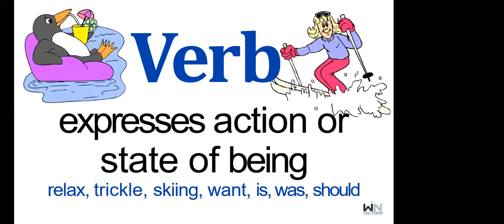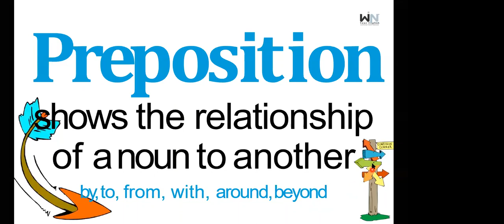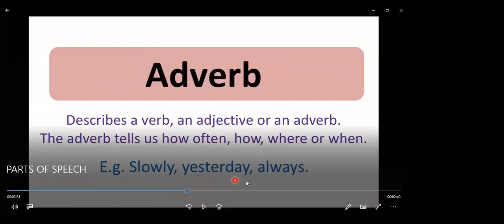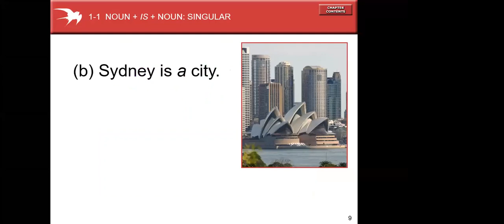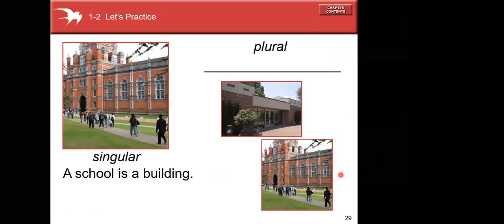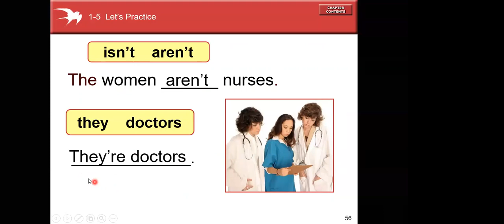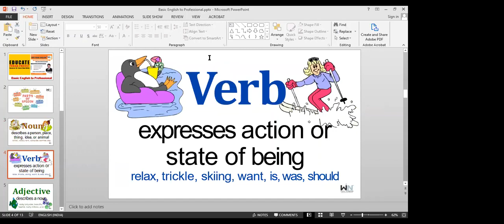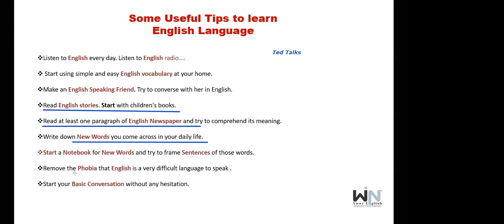Part of Speech | Educate Punjab Project | Win Your English™-Basic English 17-07-2021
Win Your English™ & Consultancy has officially associated with Educate Punjab Project NGO to serve the underprivileged students free of cost. Our predominant motive behind this awareness drive is to serve humanity with our best efforts.

Educate Punjab Project (EPP) was initiated to promote higher education amongst the less fortunate people of Punjab by visiting various schools and colleges, EPP volunteers encountered numerous students who were showing signs of high intelligence, and had huge potential, only being held back by not being able to afford an education. The dropout rate post Primary education in Punjab is extremely high, a large proportion of this is down to one thing only Poverty.

Win Your English™  is the 1st IELTS Institute in India with Ph.D. English experts and IDP/BC certified trainers who have a speciality in helping you achieve success in IELTS and PTE tests.

Win Your English is the Best online & classroom IELTS preparation Coaching Centre, student visa consultant, and immigration consultant in India. Avail free Student Visa Counselling, Intensive 8 hour classes, regular mock tests & assignments, 160+ practice tests, Pre-IELTS every month, support till you pass your exam, 200+ updated recordings.

Win Your English is proud to be the first choice for IELTS in India. Get in Touch to Know More!

Address: Raikot Road, opposite Sonalika Tractor Agency, Jagraon. PIN 142026, Distt: Ludhiana, Punjab, India.